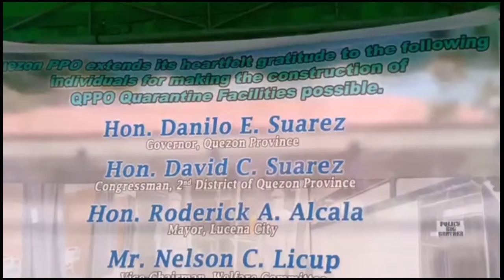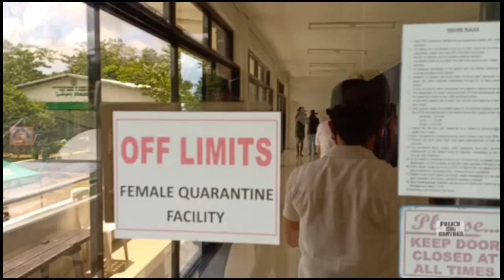BLESSING OF FULLY EQUIPED QUARANTINE FACILITY OF QUEZON PPO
PRO4A RD PBGEN VICENTE DANAO JR with Quezon Gov Danilo Suarez Graced the blessing and inauguration of the  newly constructed well equiped Quarantine Facility of QUEZON PPO.

QUEZON PPO PD PCOL AUDIE MADRIDEO succesfully established the QUARANTINE FACILITY to aid those who in need of special care esp the FRONTLINERS.

Succesful project with the collaboration and cooperation of LGU.